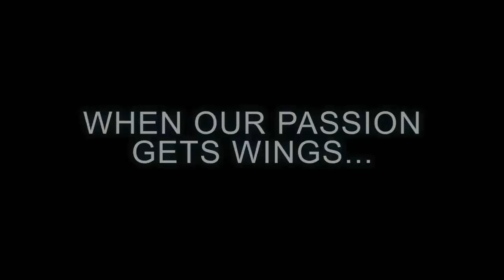FSX HD VIDEO PASSION FOR FLIGHT !!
When our passion gets wings. we fly !!